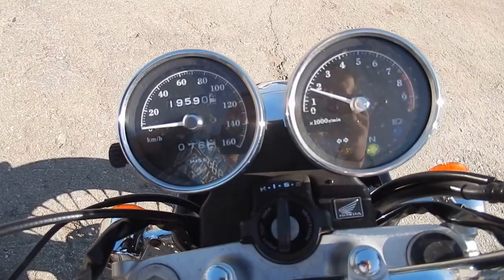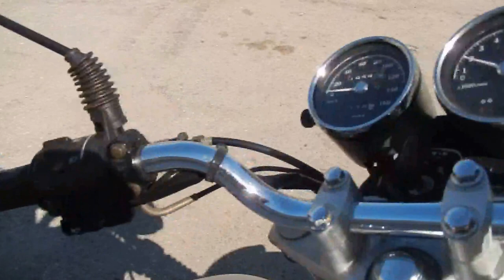No B6697 HONDA CB400SS